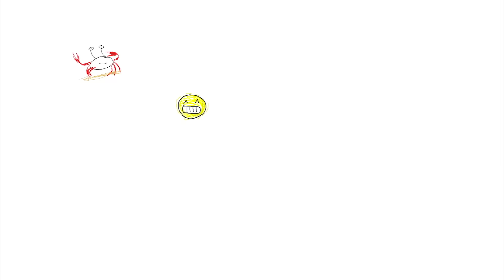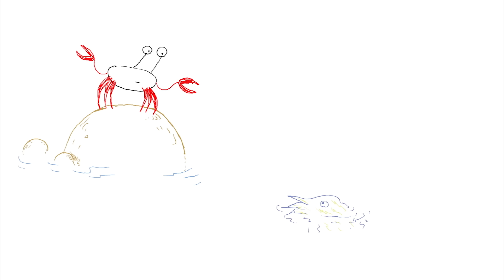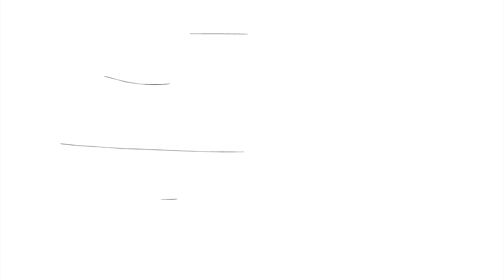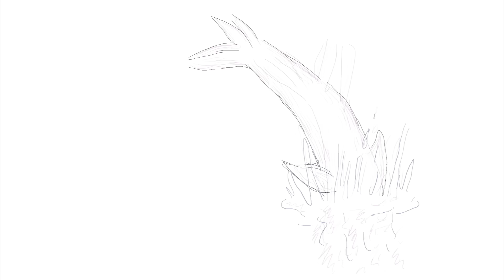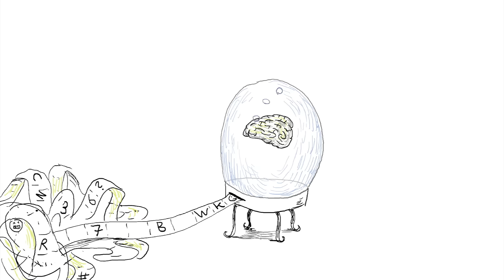Do animals have language? - Michele Bishop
All animals communicate. But do they have language? Michele Bishop details the four specific qualities we associate with language and investigates whether or not certain animals utilize some or all of those qualities to communicate.

Lesson by Michele Bishop, animation by Avi Ofer.